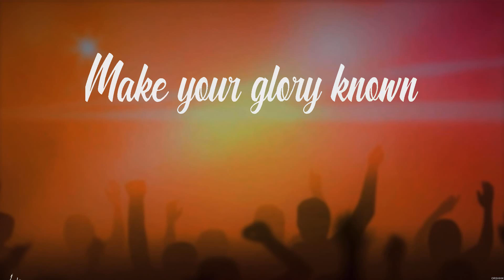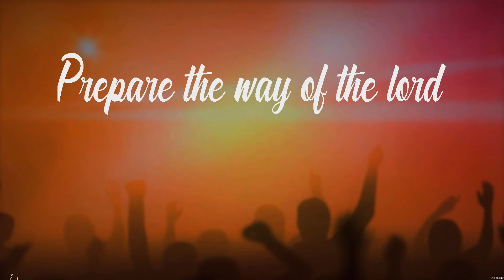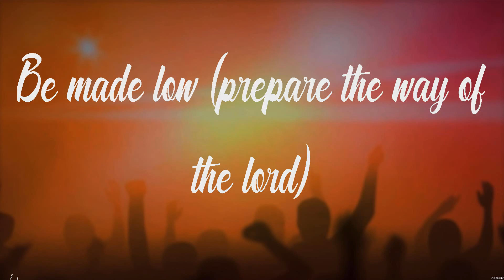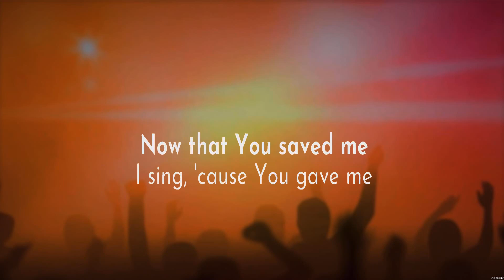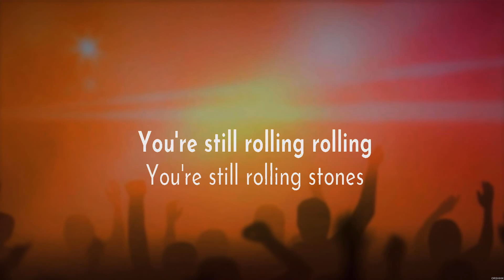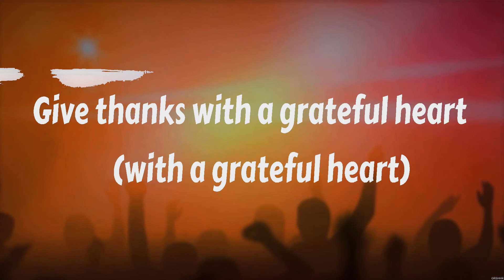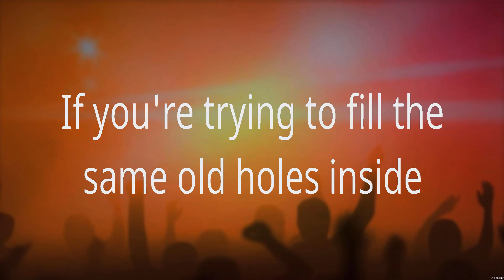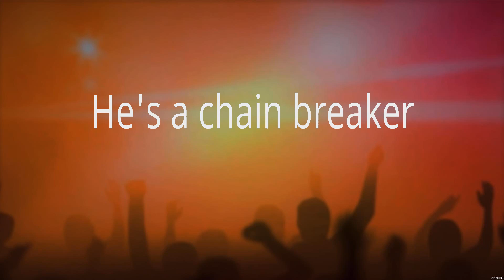Elevation Worship LION Lyrics Lauren Daigle, Don Moen, Zach Williams #9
LION - Elevation Worship (Lyrics) - Still Rolling Stones, Give Thanks, Chain Breaker

1. LION - Elevation Worship
2. Still Rolling Stones - Lauren Daigle
3. Give Thanks - Don Moen
4. Chain Breaker - Zach Williams